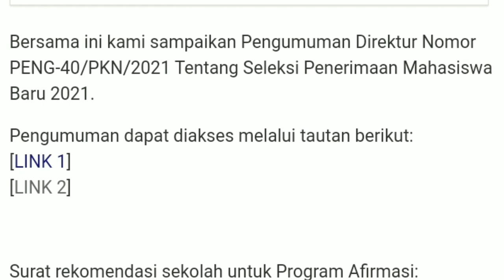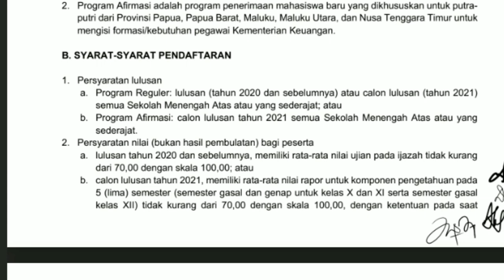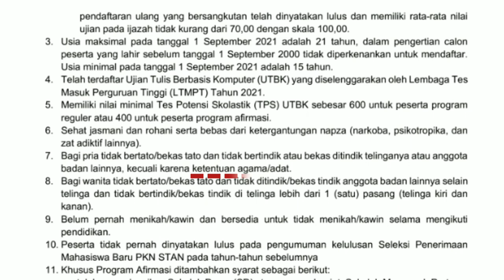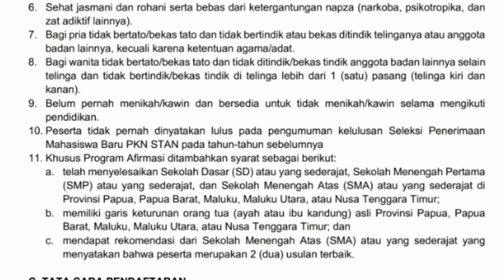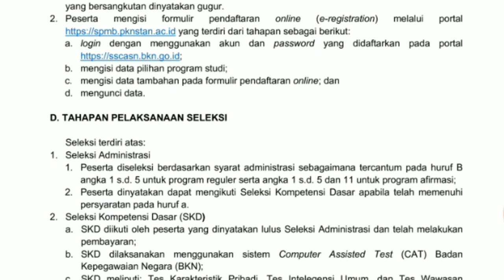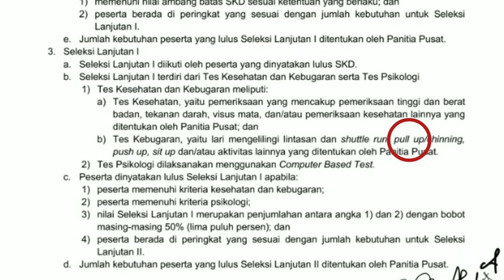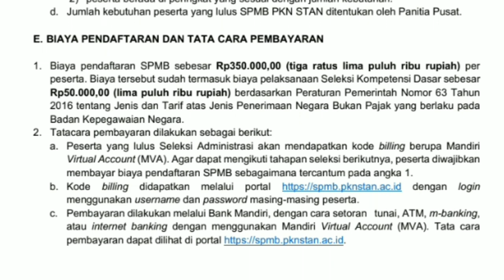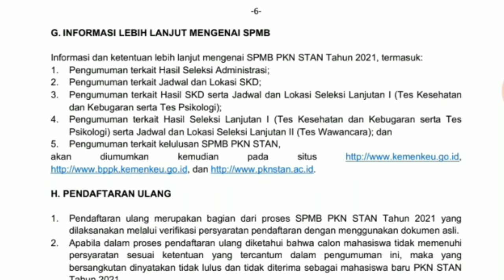Kupas Tuntas Seleksi Penerimaan Mahasiswa PKN STAN 2021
Kupas Tuntas Seleksi Penerimaan Mahasiswa PKN STAN  @iiplatipah9309